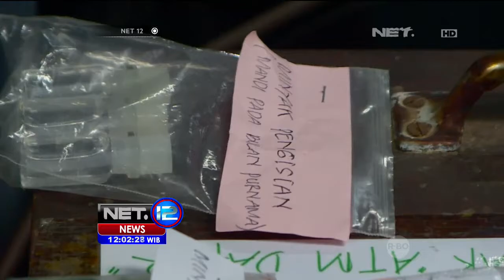MUI Pusat Segera Keluarkan Fatwa Sesat - NET 12